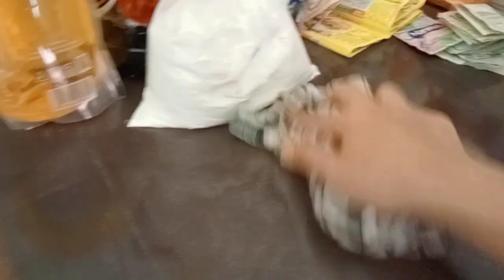Masak menu harian di desa!! sayur sup + lauk pauk!!